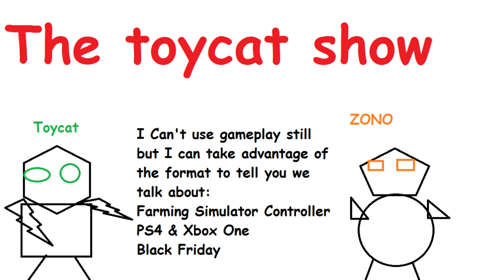Gaming News: Black Friday Farming Simulator Controller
The final episode of the toycat show!

If you want to see a specific type of video (travel, a particular lets play or my podcast) check here: